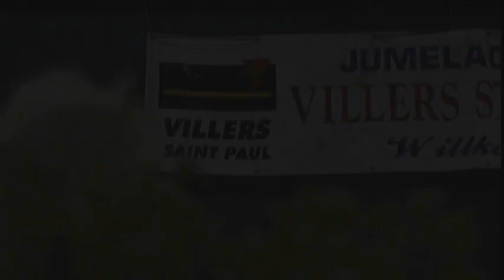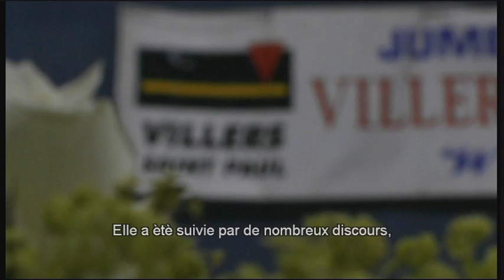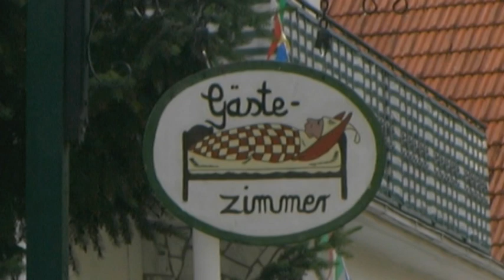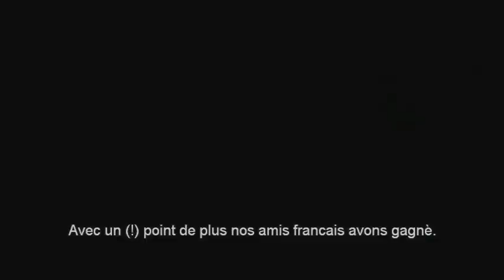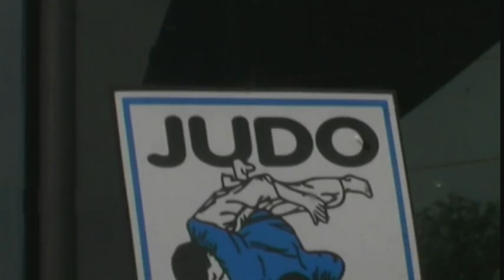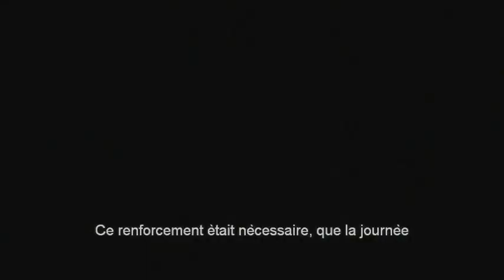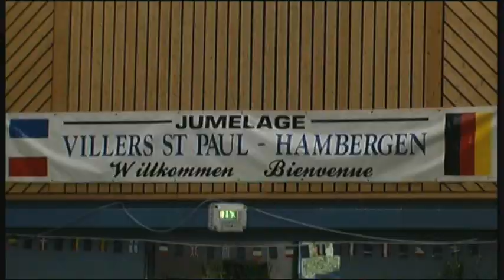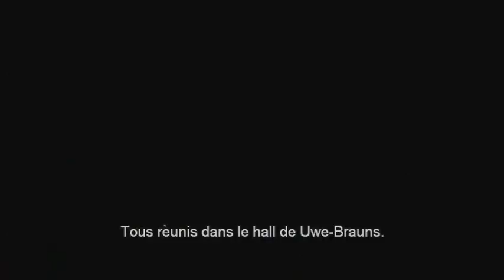Échange Franco-Allemand 2011, Villers-Saint-Paul / Hambergen. ( PARTIE 1 )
Merci au cameraman  Jörg Rainer Friede et à la photographe Dania Beyer .